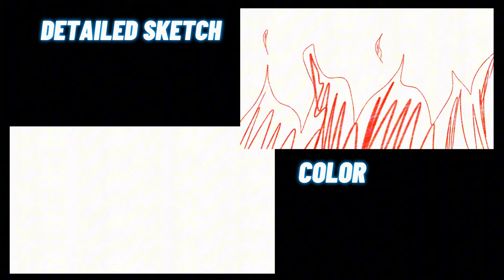Sonic - Bite Me - Working Process - Murder Drones - ANIMATION - Speed Paint